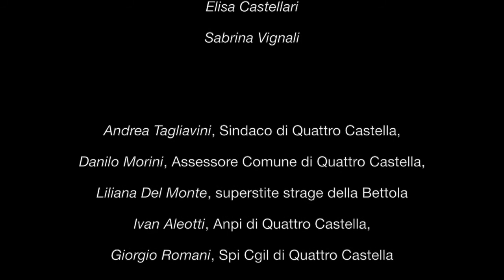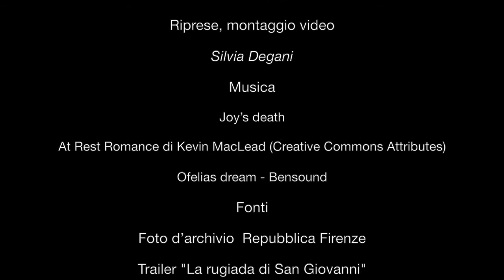una storia vicina teaser